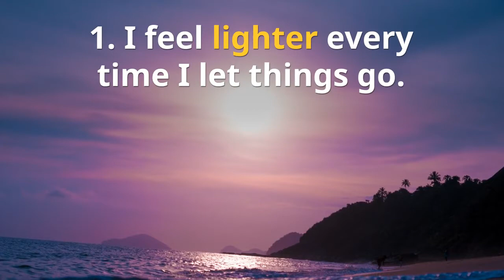9 MANTRA SAYINGS TO KEEP YOU ON THE DECLUTTERING PATH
Keep your decluttering on track by saying these mantras. Pick one or more and say them over and over to stay focused.